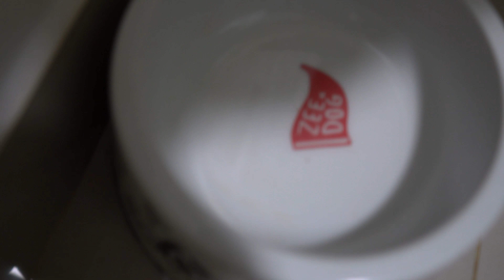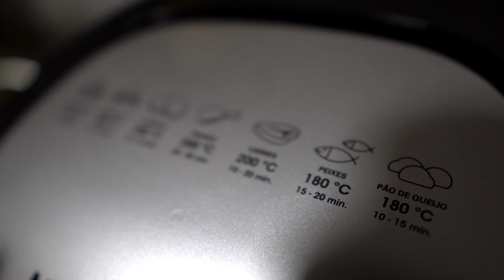Como fazer um SANDUBÃO Caseiro! - De Férias com TiuSam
De forma bem básica e simples, vamos fazer um hamburguer caseiro por menos de R$5,00, a versão dupla sai por menos de R$7,00. 2 pessoas comendo, por muito menos do que o esperado, aprenda a economizar na hora do lanche. De Férias com TiuSam

Utilize o cupom TIUSAM para ganhar 5% na suas compras!

Compre seu códigos online em inglês aqui! Cupom: TIUSAM5